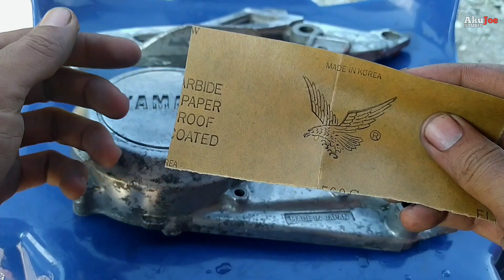Gosok Projek Versi Budjet Spray Cover RXZ #221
Ride Safe Ride Smart, Lacorr